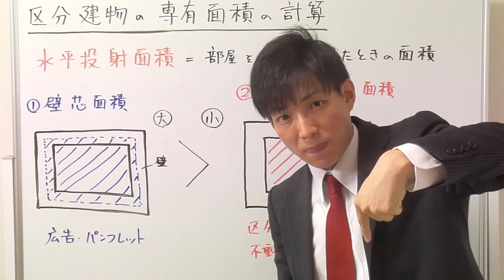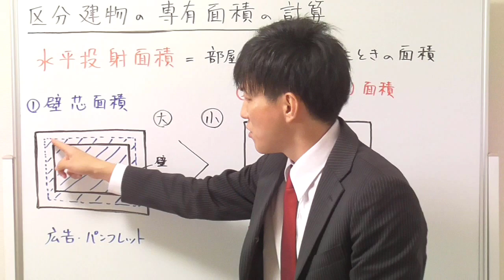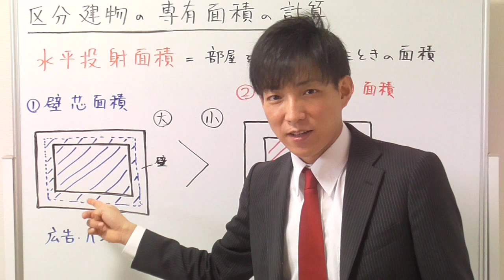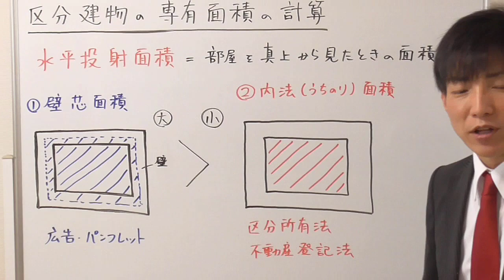区分所有建物の専有部分の面積の計算方法とは？２種類